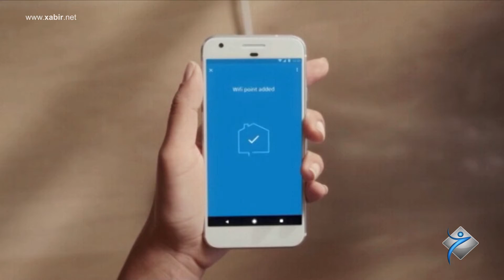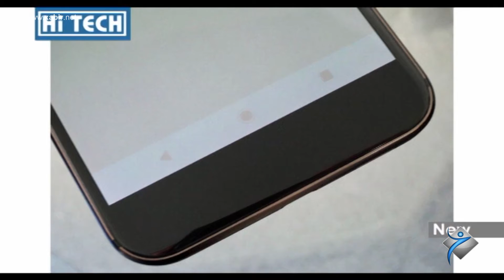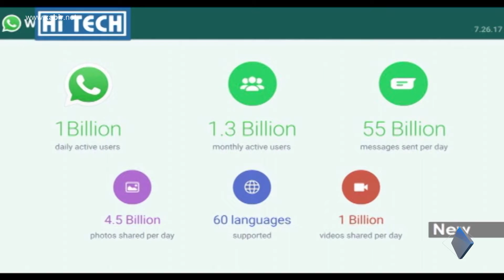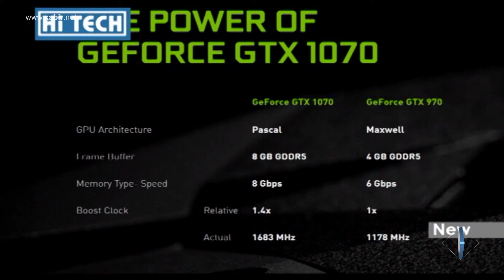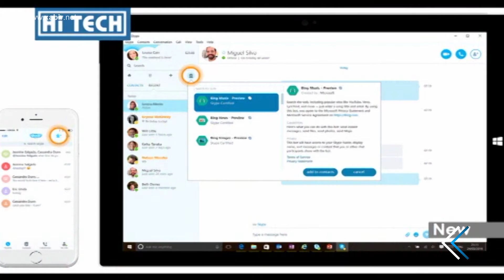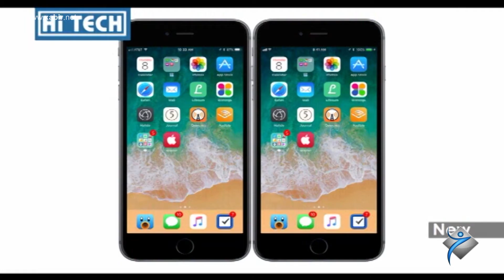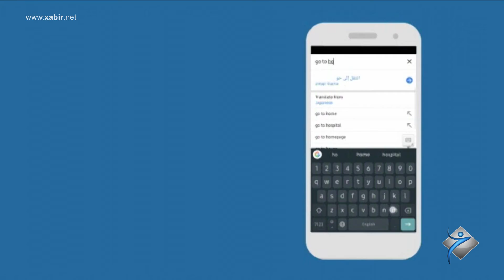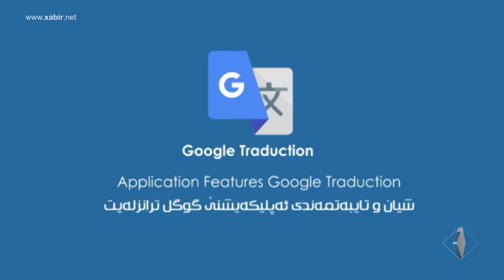Hi TECH -15- (31-10-2017) New | Application | Games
دەنگ و باسێن تەکنولوجی | گوگل ترنزلێت | پێس 2017

Deng û basên teknulucî | gugil trinzilêt | pês 2017